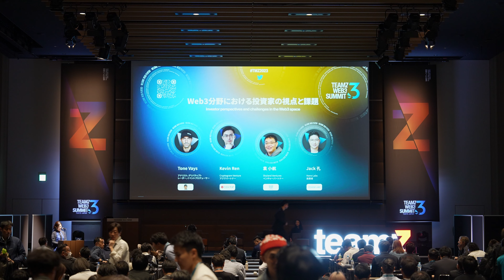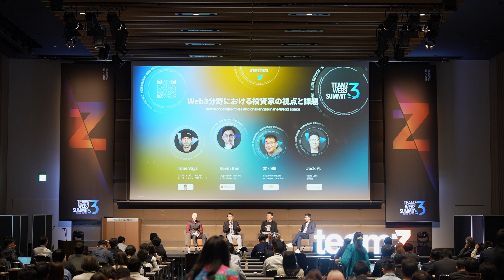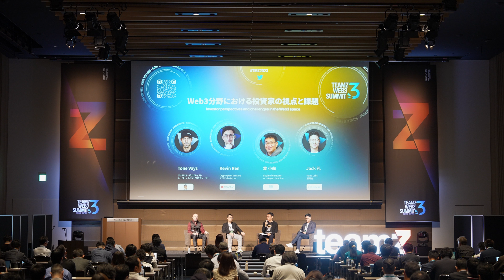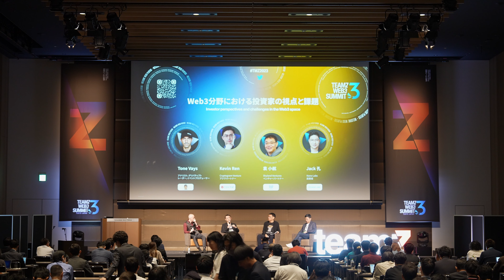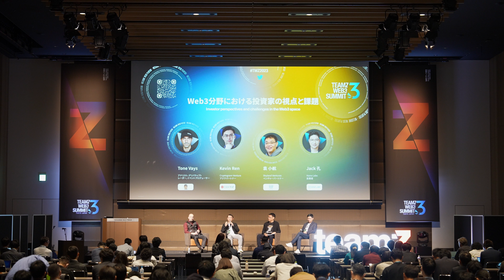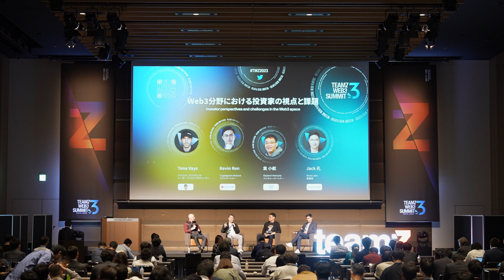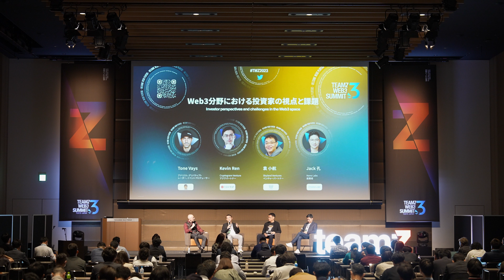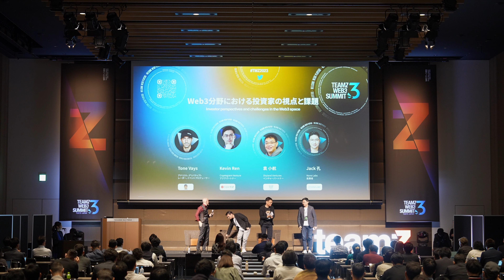【TEAMZ Web3 Summit】Panel - Web3分野における投資家の視点と課題 (Tone Vays, Kevin Ren, Jack孔，袁小航)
Tone Vays / アナリスト、デリバティブトレーダー、イベントプロデューサー
Kevin Ren / アジアパートナー Cryptogram Venture
Jack孔 / 創業者 Nano Labs
袁小航 / ベンチャーパートナー Skyland Ventures

15:05から行われたセッションでは、「Web3分野における投資家の視点と課題」というテーマが探究されました。Tone Vays氏（アナリスト、デリバティブトレーダー、イベントプロデューサー）、Kevin Ren氏（Cryptogram Ventureのアジアパートナー）、Jack孔氏（Nano Labsの創業者）、袁小航氏（Skyland Venturesのベンチャーパートナー）がスピーカーとして登壇しました。彼らはWeb3分野への投資家の視点や、現在の課題について議論しました。